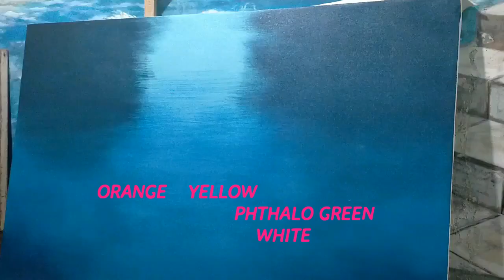CARA MELUKIS - MENGGAMBAR IKAN KOI 9 DAN TERATAI CANTIK Part 1 KARYA DANDAN SA, Tutorial 33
Tutorial 33 part 1 tentang cara menggambar - melukis ikan koi 9 dan teratai cantik menarik tanpa sketsa. Dilukis dikain kanvas dengan menggunakan cat akrilik karya pelukis dandan sa cianjur indonesia.
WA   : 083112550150